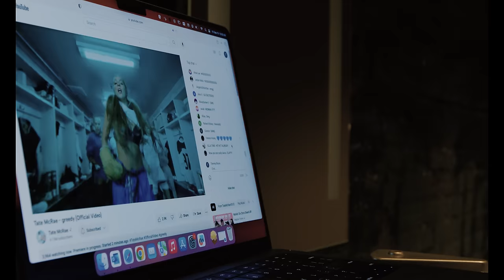Tate McRae - tour diaries: episode 2 (are we flying tour)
Behind the scenes of the ARE WE FLYING TOUR episode 2.

THINK LATER, Tate McRae’s new album, is out now!

The THINK LATER Tour is coming to a city near you.

Credits:
Videographer: Baeth